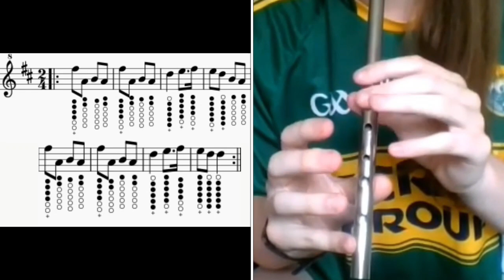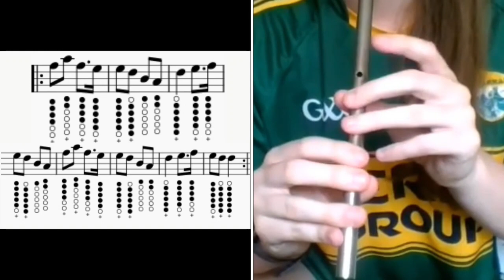The Kerry Polka Tin Whistle Tutorial And Play Along | WITH TABS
The Kerry Polka is a simple tune that is short and easy to play for beginners! With the notes, fingerings, and the tabs there for you, I hope you learn to play this!

Played on: Killarney Whistle  (D)